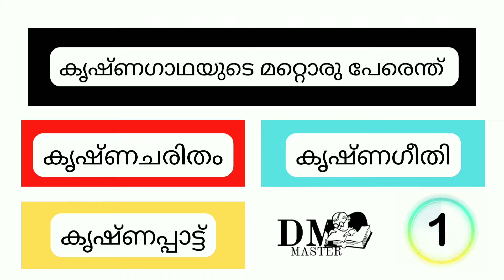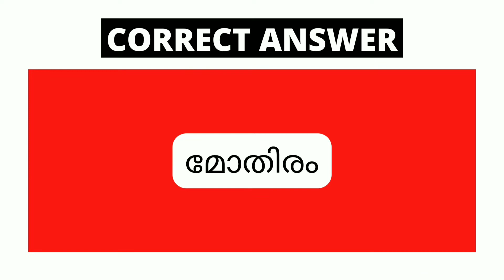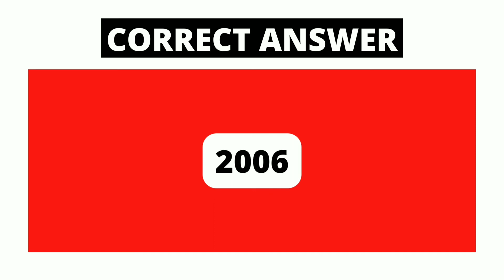വായന ദിന ക്വിസ് 2022 vayana dinam quiz lp up hs hss important question and answers reading day quiz